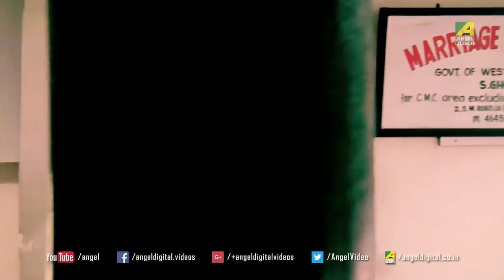Kalidas er Nakol Biye | Comedy Scene | Asol Nakol | Lokesh Ghosh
Watch the Comedy Scene "Kalidas er Nakol Biye" - "কালিদাস এর নকল বিয়ে" on YouTube. The Bengali Film Asol Nakol was released in the year 1998, Directed by Bablu Sammadar, starring Lokesh Ghosh, Satabdi Roy, Chumki Chowdhury, Ranjit Mullick, Sabitri Chatherjee, Biplab Chatterjee.

Movie : Asol Nakol
Language : Bengali
Genre : Drama
Producer : Amrit Enterprises (Chumki Chowdhury)
Director : Bablu Sammadar
Story : Anjan Choudhury
Music Director : R.D.Burman, Buddhadeb Ganguly
Lyricist : Bhabesh Kundu, Lila Chowdhury, Shibdas Banerjee, Ratan Saha
Playback : Amit Kumar, Asha Bhosle, Goutam Ghosh, Antara Chowdhury
Star Cast: Lokesh Ghosh, Satabdi Roy, Chumki Chowdhury, Ranjit Mullick, Sabitri Chatherjee, Biplab Chatterjee, Nimu Bhowmick, Master Samrat, Maste Subhasis,Shrila Mazumdar, Priya Das, Sumanta Mukherjee, Sandip Ghosh

Watch Now!
►Bengali Full Movie Asol Nakol